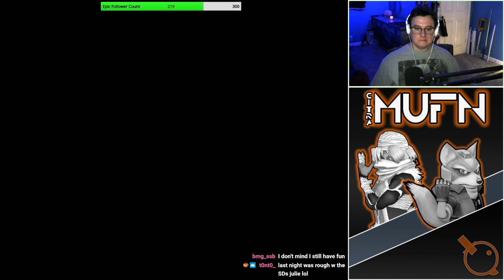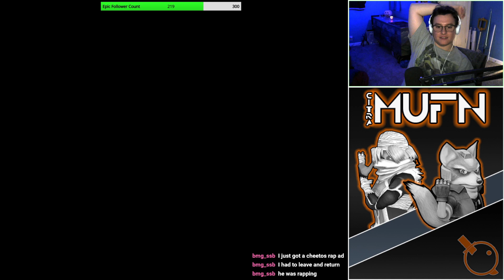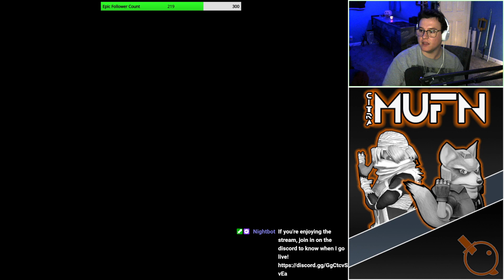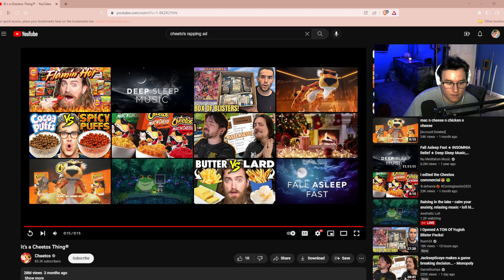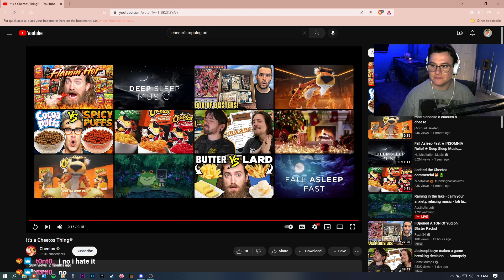uuuhhh late gaming :)